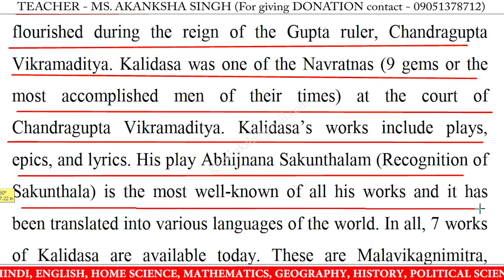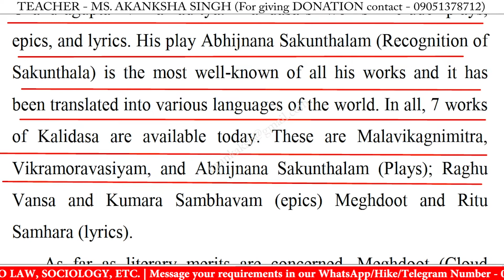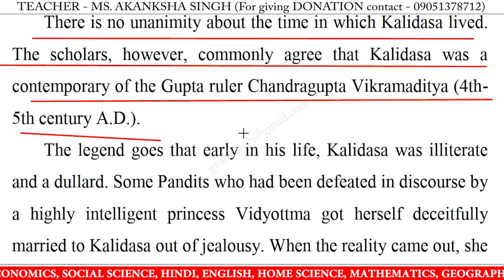Write an essay on kalidasa in english | Essay writing on kalidasa in english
Write an essay on kalidasa in english | Essay writing on kalidasa in english | 10 Lines on kalidasa in English | kalidasa 10 Lines Essay | kalidasa Essay Writing | Learn Essay Speech

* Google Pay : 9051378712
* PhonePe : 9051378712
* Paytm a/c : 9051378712